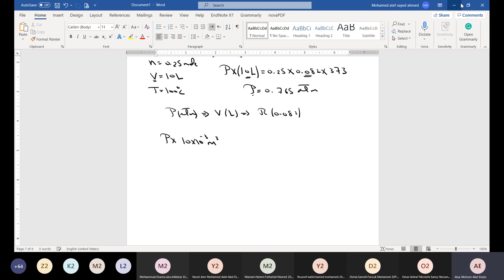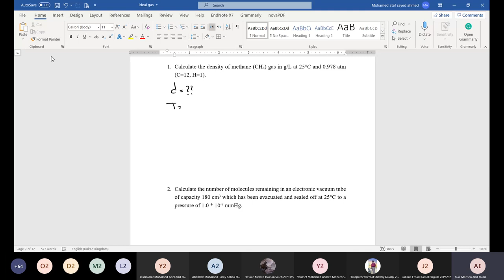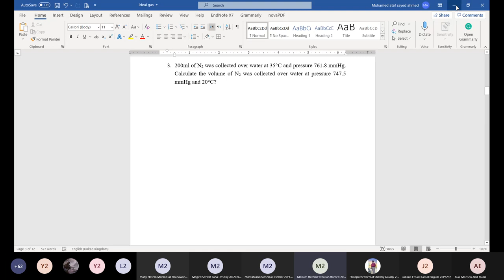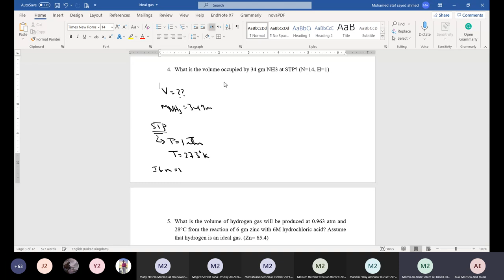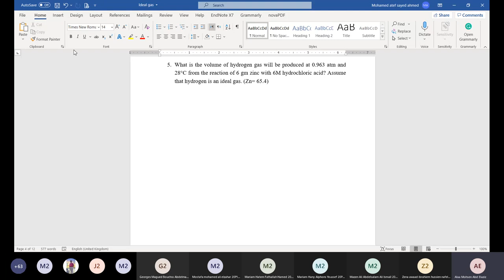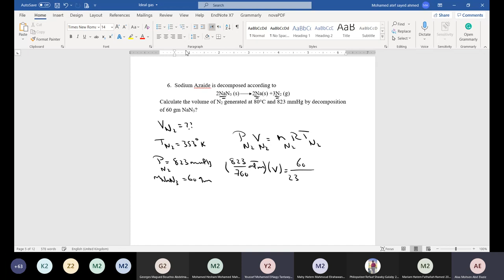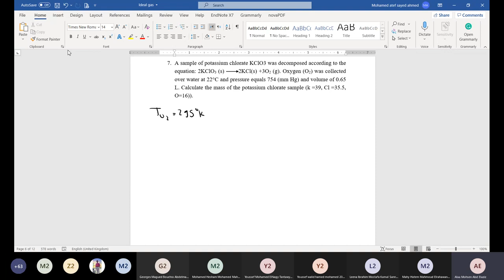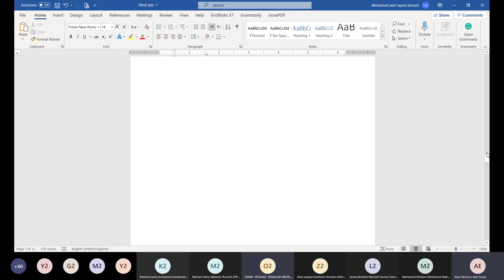01. [PHM041] Chemistry (Credit) - Lec. (1) - Dr. Alaa Mohsen - Spring 2021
iCHEP - 28/3/2021